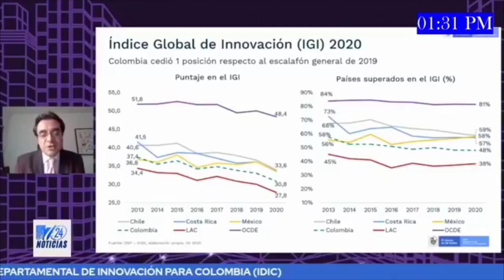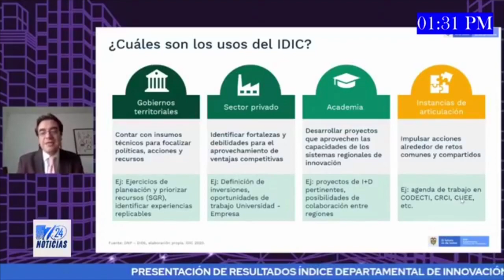Los departamentos más innovadores del país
vía: noti 8 /1:30